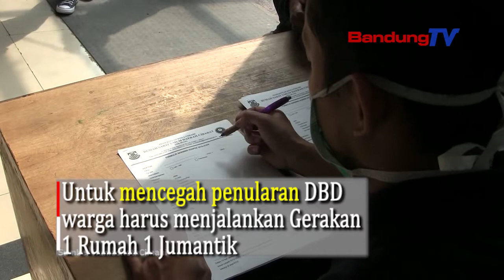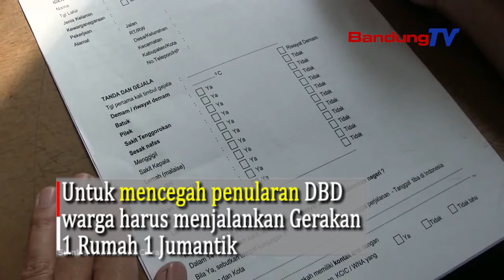Kota Cimahi Endemis DBD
Tercatat hingga Mei 2020 kasus DBD telah menyasar terhadap 214 warga Kota Cimahi